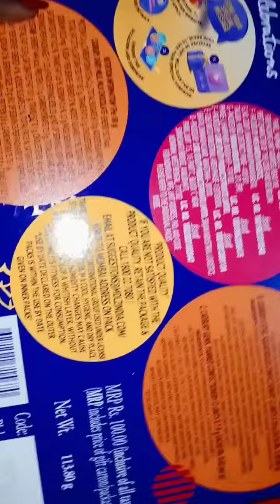unboxing Cadbury dairy milk chocolate opening chocolate 🍫